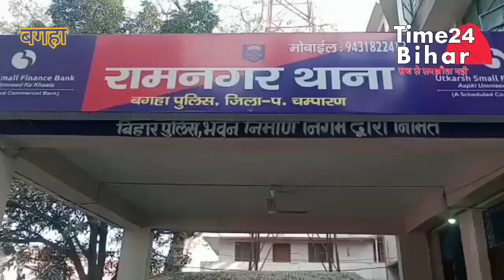बगहा। रामनगर में हथियारों कारतूस व खोखा के साथ दो गिरफ्तार।